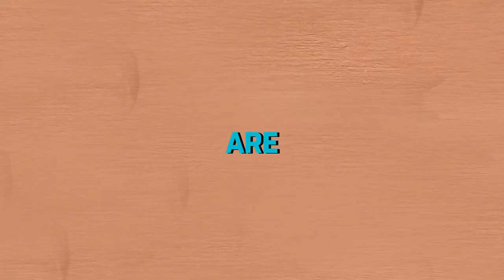Vampires vs. Unicorns Trailer (of Sorts)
Vampires Vs. Unicorns Card Game Promo.